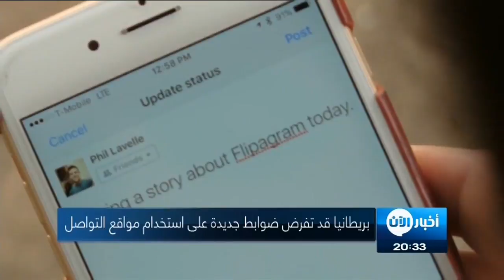ضوابط جديدة على استخدام مواقع التواصل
هدد وزير الصحة البريطاني جيريمي هانت بفرض ضوابط جديدة على شركات التواصل الاجتماعي ما لم تبذل المزيد من الجهد لحماية مستخدميها من صغار السن.

وقال هانت إن الشركات تغض الطرف عن تأثير مواقع التواصل الاجتماعي على سلامة الأطفال. ويأتي الاتهام في الوقت الذي تتعرض فيه فيسبوك وغيرها للتدقيق على مستوى العالم بسبب تأثيرها.

وذكرت وحدة عمليات غوغل في بريطانيا وفيسبوك أنهما ملتزمتان بحماية الأطفال وتعملان على توفير خيارات تساعد أولياء الأمور على تخصيص وقت محدد للجلوس أمام الشاشات.

ولم يرد تعليق حتى الآن من تويتر وسناب شات وغيرها من الشركات.

ولم يفصح هانت عن نوع الضوابط التي قد تفرضها الحكومة لكنه أمهل الشركات حتى نهاية أبريل نيسان لاقتراح إجراءات بهدف التصدي للتنمر الإلكتروني والتحكم في الوقت الذي يقضيه الصغار في تصفح الإنترنت.

وقال هانت في خطاب أرسل إلى الشركات ونشرته صحيفة صنداي تايمز ”أخشى أن تكون شركاتكم راضية على ما يبدو عن انتهاك آلاف المستخدمين لشروط الخدمة الخاصة بكم على مستوى الحد الأدنى لسن المستخدمين“.

وأضاف ”أخشى أن تكونوا جميعا تغضون الطرف عن جيل بأكمله من الأطفال الذين يتعرضون للآثار الجانبية العاطفية الضارة لوسائل التواصل الاجتماعي قبل الأوان“.

وفي مقالة بنفس الصحيفة أشار هانت إلى أن خطوات قليلة اتخذت لتعزيز حماية الأطفال على الإنترنت لكن الاستجابة بشكل عام كانت ”محدودة للغاية“ وأن الإجراءات التطوعية قد لا تكون كافية.

وقال إن ”القطاع الذي يفخر بأذكى العقول وأكبر الميزانيات يجب أن يكون على قدر التحدي“.

وأدلى هانت بالتصريحات تزامنا مع الإعلان عن مراجعة حكومية لتأثير مواقع مثل فيسبوك وتويتر على الصحة النفسية للأطفال.

وثارت خلافات بين بريطانيا وشركات الإنترنت لعدة أسباب خلال السنوات القليلة الماضية ومن بينها دفع الضرائب واتخاذ إجراءات ضد نشر الأخبار الكاذبة والمحتوى المتشدد واستخدام الشركات للبيانات الشخصية.